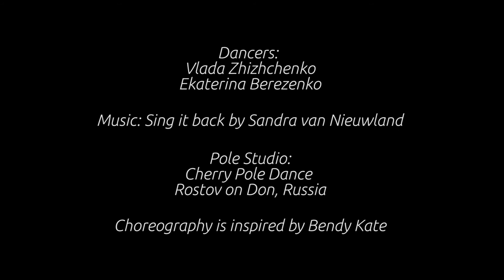Pole Dance Dubai - Contemporary Pole Dance Choreography by Vlada Zhizhchenko and Ekaterina Berezenko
Contemporary pole dance choreography music video created by Vlada Zhizhchenko and Ekaterina Berezenko

Friendship is one soul shared by two people ... reflection, support and protection ... It doesn't know time or distance...

Dancers:
Vlada Zhizhchenko and Ekaterina Berezenko

Music: Sing it back by Sandra van Nieuwland

Pole Studio: Cherry Pole Dance, Rostov on Don, Russia

Choreography is inspired by Bendy Kate